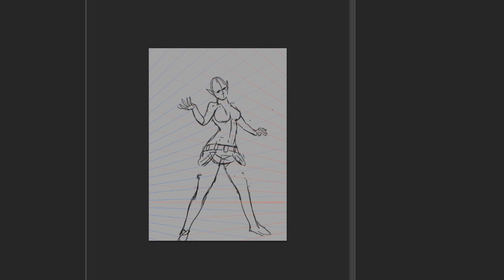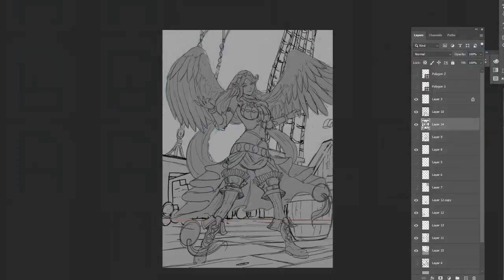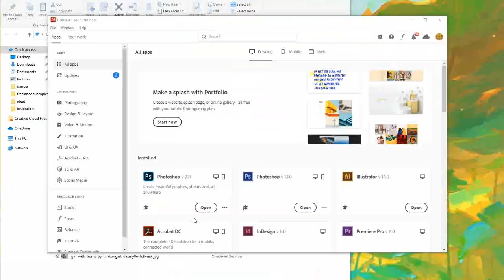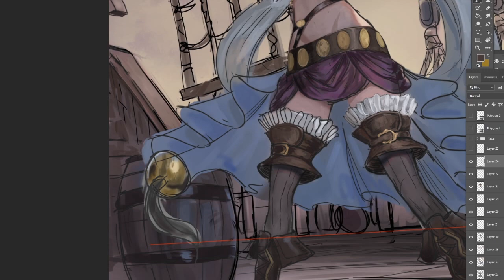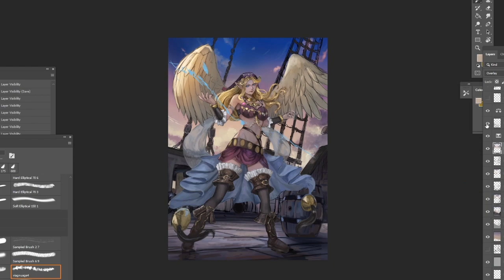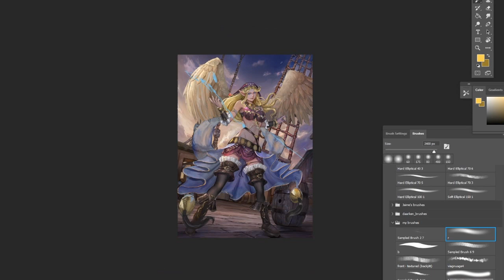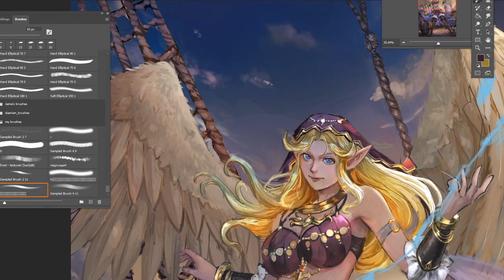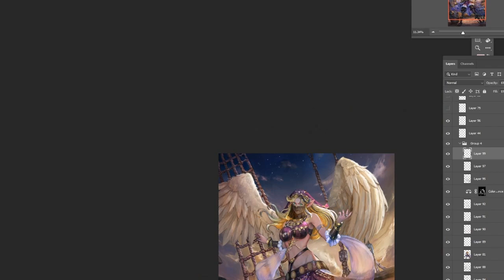ART IS HARD // What I learnt and how to push through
i've noticed there's a bunch of pauses in the first half of the video, i rushed this video a bit and didn't edit the video properly. I'll make sure its properly done next time!

☕ Merch at my  Etsy store!

Follow me on DA!

Music is credited as follows!